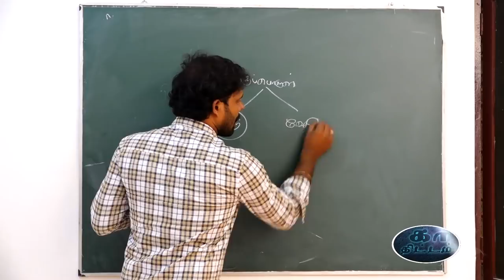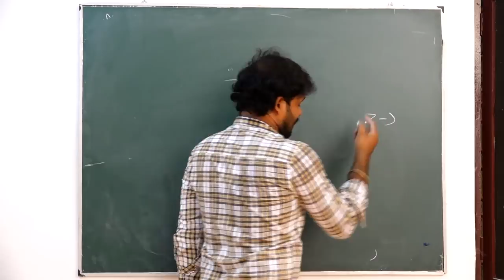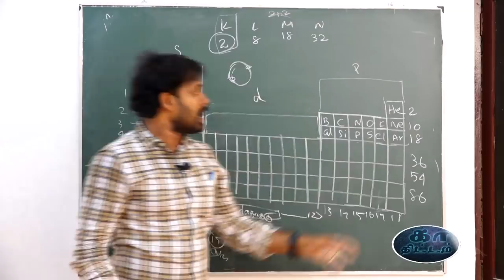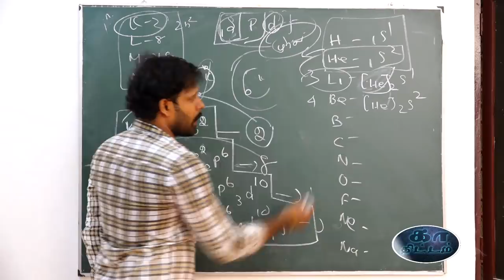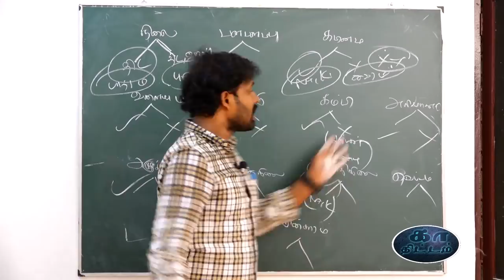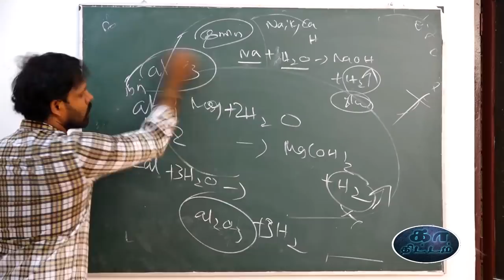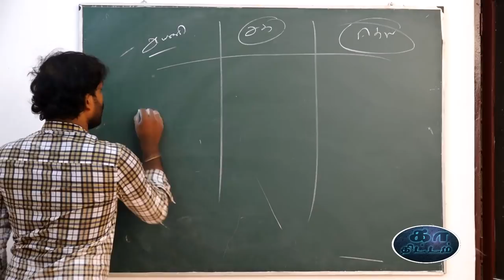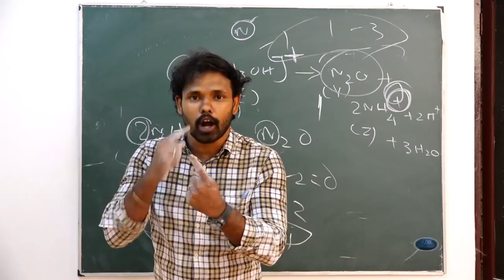s p d f ஆர்பிட்டால் I உலோகம் அலோகம் அதன் வினைகள் I வேதிப்பிணைப்பு I ஆக்சிஜனேற்றம்(எண் )Iஒடுக்கம்